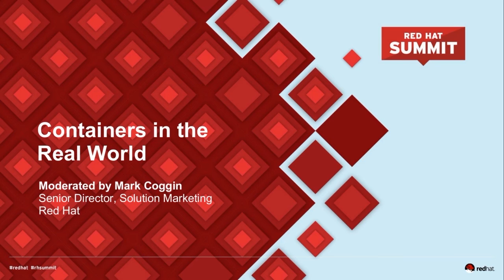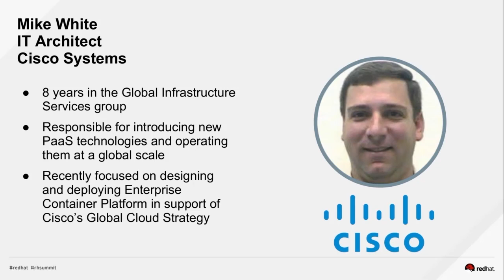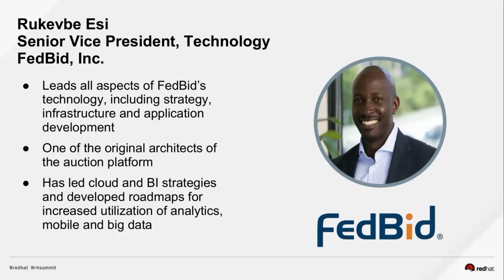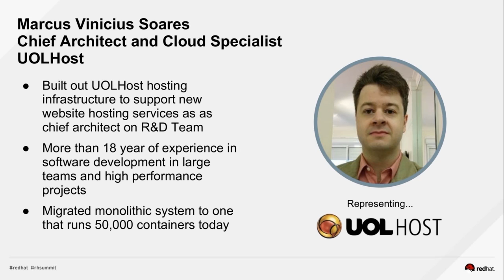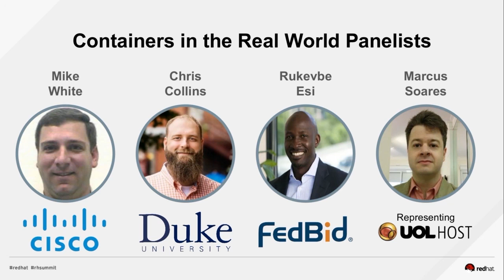Containers in the real world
Containers are promising to dramatically improve both the efficiency and agility of enterprise IT. Examples of their early success are arriving from all areas of the datacenter and the cloud. Join this session to hear from several Red Hat customers who've experienced success with containers.

Hear from speakers from several Red Hat customers including:

--Chris Collins - Duke University
-- Rukevbe Esi - FedBid Inc.
-- Marcus Soares - UOLHost